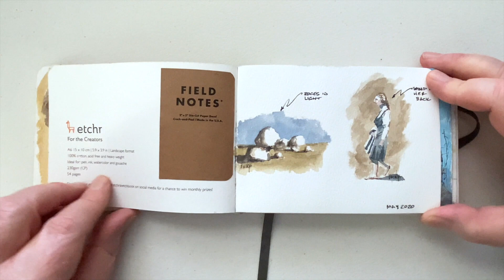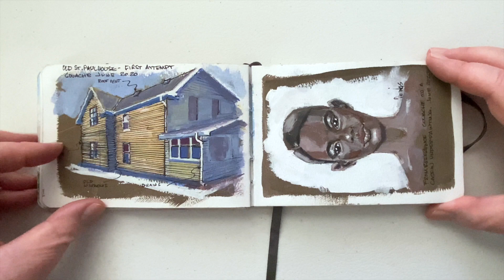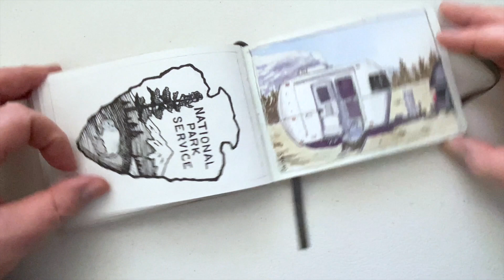Sketchbook Tour - Autumn 2020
This is a tour of my sketchbook, which comprises May to October 2020. I didn't do any narration in this one, instead I wanted to give this time to another another Artist, a musician named Pete Stewart, who is really fantastic. Here is a link to his music

Here are links to most of the gear I used to do these paintings and sketches:

Etchr Sketchbook
Holbein Artist Gouache Set
Schmincke Gouache Set
Caran d'Ache Gouache
Richeson - Casein Paint Underpainting Set
Richeson - Casein Artist Color Theory (Set of 6)
Richeson - Artist Casein Colors, Set of 12
da Vinci Cosmotop Spin Short Handle Flat 10
da Vinci Casaneo #6 Flat
Princeton Velvetouch Size 1/2
Escoda Versatil Round, Size 6
Escoda Versatil Round, Size 2
Faber-castell Tk - 9400 Clutch Pencil Hb 2mm

Credits:
Video production and content: Marty Owings
Used with my Soundstripe subscription. To sign up to get great music on Soundstripe - Use this link please